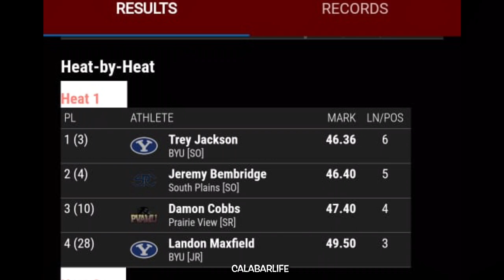SOUTH PLAINS JEREMY BEMBRIDGE RUNS SEASON TO WIN 400M INDOOR AT TTU JARVIS SCOTT OPEN 2023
INDOOR TRACK AND FIELD 2023